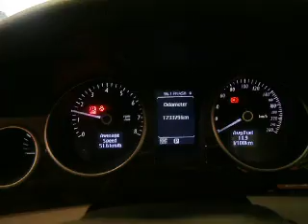WRECKING 2007 HOLDEN STATESMAN/CAPRICE, 3.6 V6, 10H8E TAG, WM (J13059)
We are currently wrecking this 2007 HOLDEN STATESMAN/CAPRICE, 3.6 V6, 10H8E TAG, WM (STOCK J13059).